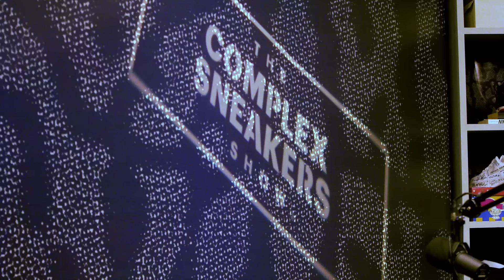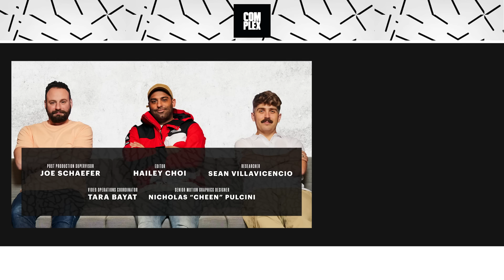Fat Joe Says No One Can Beat Him in Sneakers Still | The Complex Sneakers Show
Sneaker king Fat Joe just hit a new milestone, releasing his first-ever Nike collaboration to the public in the form of the “Terror Squad” Nike Air Force 1s. The sneakers’ long history traces back to the early 2000s, when Joe was paying a Nike employee to quietly design and produce samples for him without the brand knowing. Here, Joe talks about that history, trading sneakers with DJ Khaled, how Macklemore stood him up for a pair, and the absurd, unseen shoes in his collection. Also, cohosts Joe La Puma, Brendan Dunne, and Matt Welty discuss the upcoming Travis Scott Nikes and Union’s Field General retro.

Chapters:
0:00 - 2:35: Host Intros
2:36 - 10:14: Upcoming Travis Scott x Nike Sharkidon Sneaker
10:15 - 12:50: MSCHF Bape Boot Customs
12:51 - 13:46: Shoe Surgeon’s Custom Nike Nocta Glide Sneakers
13:47 - 15:15: BIG JLP Shoe Merch?
15:16 - 17:12: Kith x NY Giants Collab
17:13 - 21:29: Viral Tik Tok of Destroyed Vans
21:30 - 25:40: Fat Joe Joins CSS
25:41 - 30:36 Sneaker Cam
30:37 - 37:17: The Backstory Behind TS Air Force 1
37:18 - 41:06: Fat Joe Hand Delivering the TS Air Force 1
41:07 - 43:25: Fat Joe on Copping the “Wahlburgers”
43:26 - 46:41: Does Sneaker Resale Value Matter?
46:42 - 48:14: Mike Bibby Sneakers
48:15 - 55:00: Fat Joe on His Sneaker Dreams Coming True
55:01 - 1:00:01: The Best Hip-Hop Collab Sneakers
1:00:02 - 1:07:52: Fat Joe on Getting Sneakers from DJ Khaled + Macklemore
1:07:53 - 1:14:01: How Many Sneakers are Too Many?
1:14:02 - 1:16:59: Details on the TS Air Force 1 Release
1:17:00 - 1:19:59: Will the TS AF1 Make the “Sneaker of the Year” List?
1:20:00 - 1:20:54 Outro